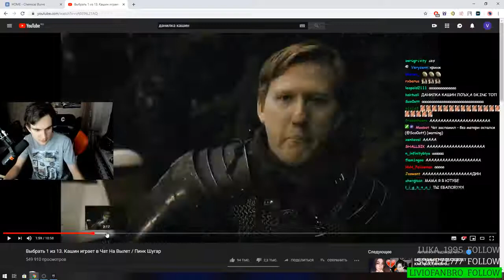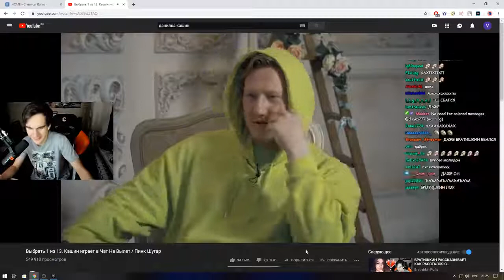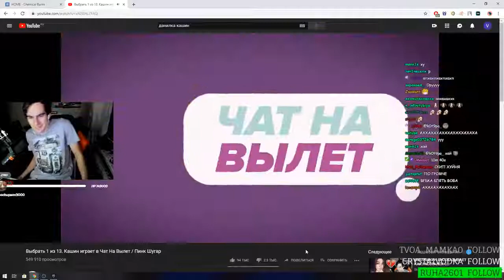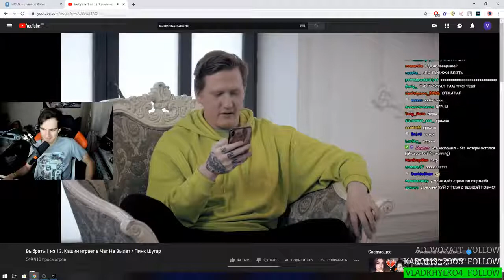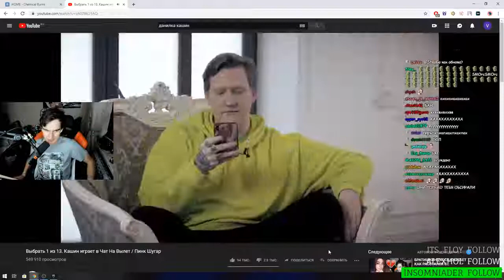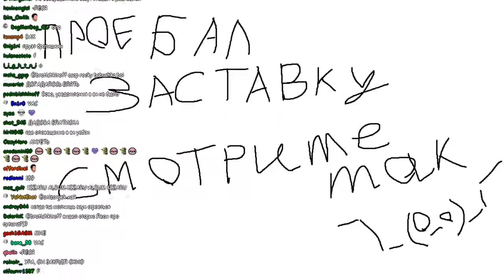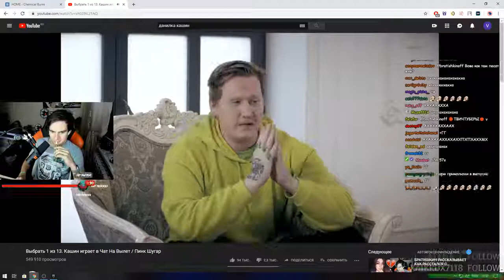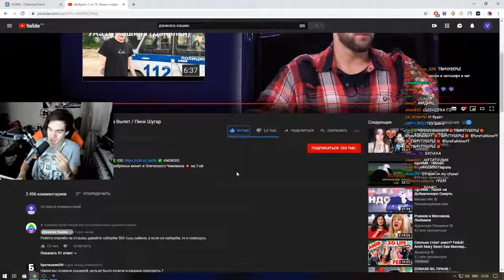Братишкин смотрит: Выбрать 1 из 13. Кашин играет в Чат На Вылет / Пинк Шугар